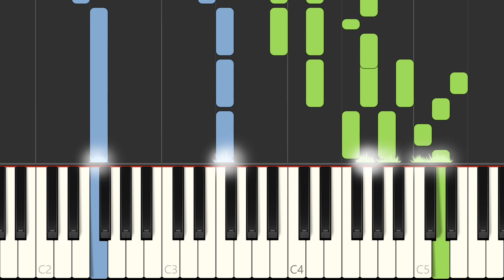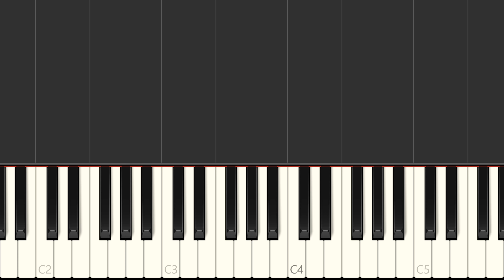"Against All Odds" Phil Collins Piano Sheet Music Synthesia Preview